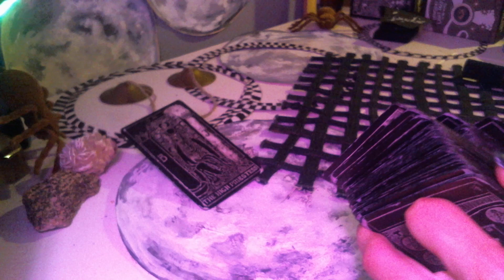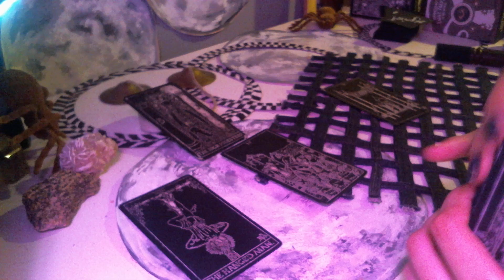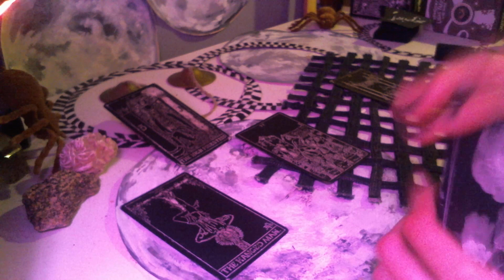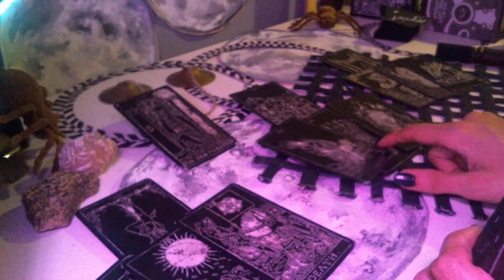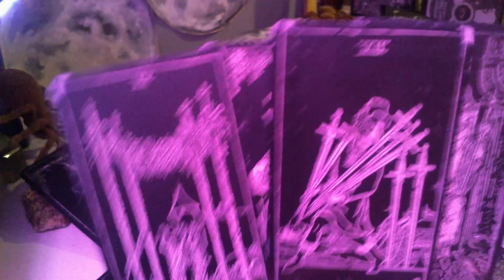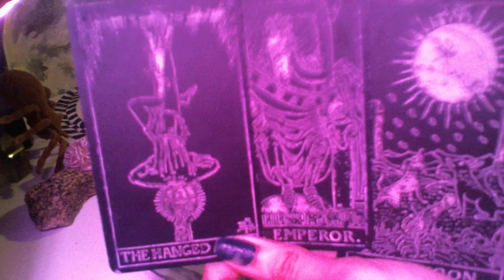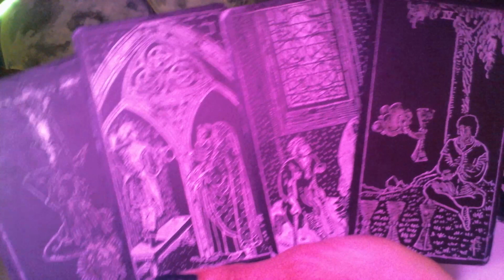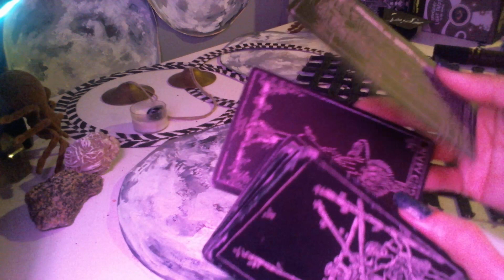Capricorn tarot. Expressing True Care.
A Waxing Gibbous Moon phase dailytarot tarotreading for the Capricorn collective, I see people trying to be better.

Blessings 💕